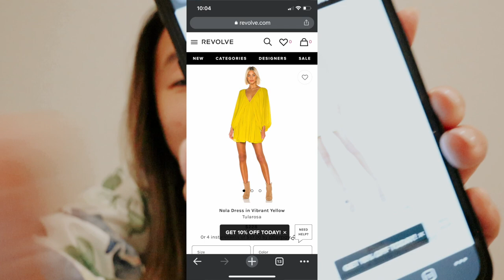dear revolve.. | a rant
✩ dear revolve.. | a rant Are you seeing all the vlogs from the Revolve trip? Well let's talk about the Revolve trip, Tarte trips, and even the Dote girl trips. In this video I share all my thoughts and opinions on sponsored influencer trips. I get it it's great content and marketing, but in the end is it really helping? Leave in the comments your thoughts and opinions too. Thank you so much for listening my my rambles. I really appreciate you! XO